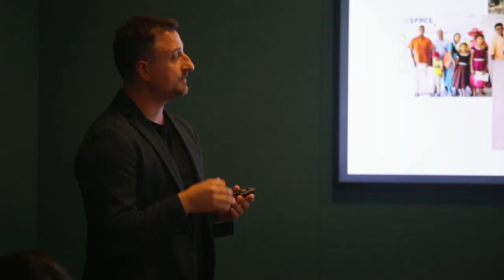Everything in a Museum Communicates | Workshop sulla comunicazione museale e la gestione della crisi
This is a quick recap of a capacity-building program in Genova, Italy on the 12th and 13th of September 2024 that was led by MPR members Luis Marcelo Mendes, Brasil, and Cristina Chiaiso, Italy, to open conversations and build capacities in museum marketing, branding, communications, community engagement, and crisis management.

The workshop, hosted by Galata Museo del Mare - Genova, and MPR member Anna Dentoni, was co-organized with ICOM Italia. It was attended by some 30 museum professionals, who participated in two days of intensive and participatory activities.

This is one of two workshops in Genova, Italy and Tbilisi, Georgia, that were developed by ICOM MPR board member Luis Marcelo Mendes and supported by MPR and the International Council of Museums SAREC Special Projects Grants.